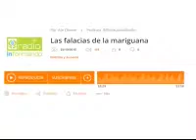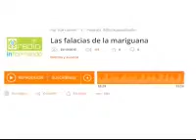Las falacias de la mariguana - INformandoRadio con Ale Diener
En un análisis sobre la legalización de la mariguana, Ale Diener cita al Dr. Haddad en una reflexión sobre las bondades o no de la legalización de dicha droga

CONTACTO ALE DIENER:
Facebook: Ale Diener Orientadora Familiar